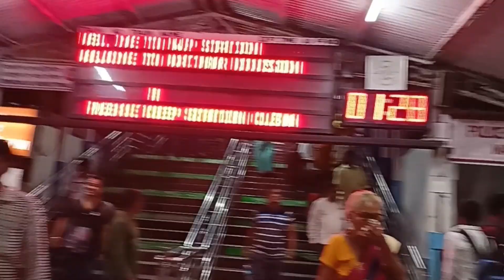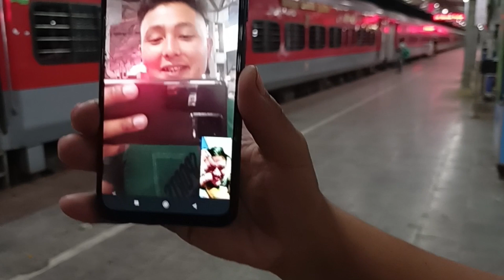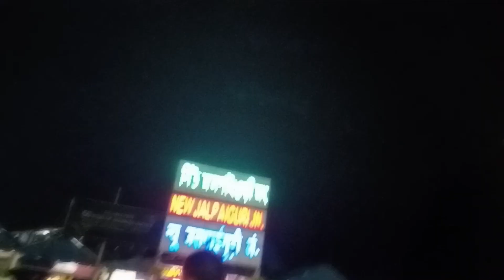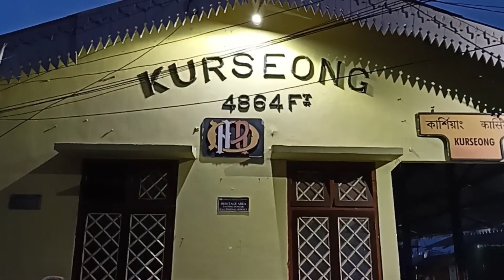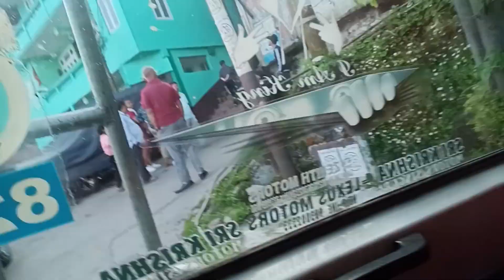TRAVEL VLOG TO DARJEELING ! the queen of hills !! @Wangchu Tamang new video 2022 (19)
Hey what's up guys!! it's me wangchu Tamang here and welcome back to my another video hope ki sablog acche hain aur hamesha honge aur hamesha accha hi rehna !!!

Vlog from Assam (Udalguri) Rangia to Darjeeling

 Here I uploaded my brother Rahul lama merriage video  travelling from Assam Rangia to Darjeeling merriage with pema lama !!! We are 18 members in janti, really DARJEELING khurseong is a very beautiful place ❤️❤️

Video shoot by  SJ cam 4000 &
Video shoot by Realme 8

 Also in active on social media here in link: